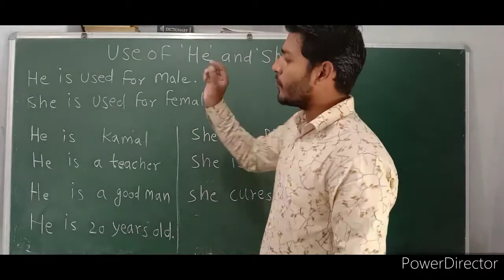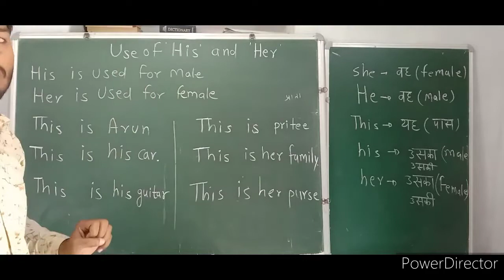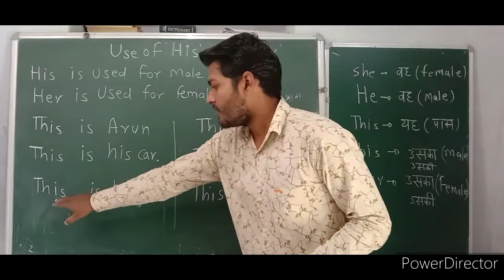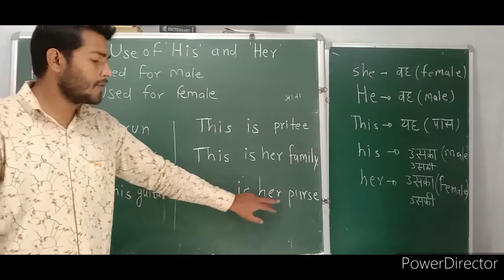use of he and she and his and her